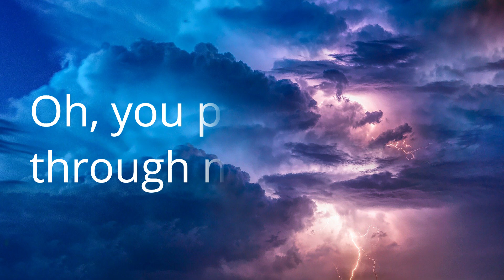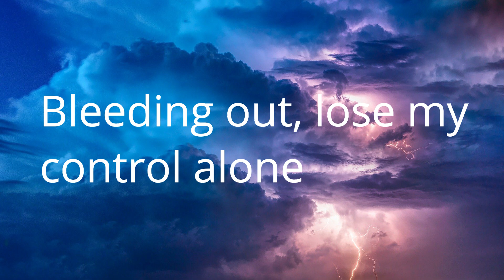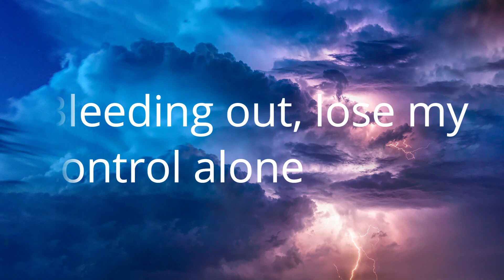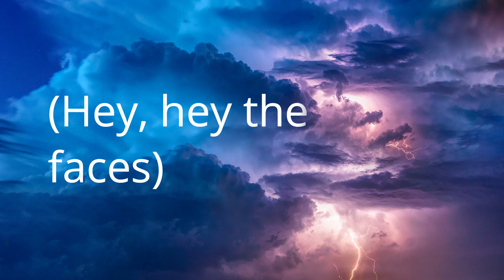Concrete Castles- Hidden Faces Lyrics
Hey guys! Aunim here. Welcome to this channel where I'll post different types of videos about the nicest and the most talented band on the internet that is First to Eleven:)

Lyrics:
Oh, you pull my heart through my chest now. And it’s so exciting, I can’t let a breath out. Tongues stuck and my words tied, I need to make some space. Melting in your blue eyes, my mind trapped in a daze. Oh no, you pull my heart through my chest now.

Bleeding out, lose my control alone (Hey, hey the hidden faces). Crawling round on the floor now, watch out (Hey, hey the hidden faces). Step down from your spotlight, you’ll find (Hey, hey the hidden faces). Bleeding out, lose my control alone (Hey, hey the hidden faces).

Oh, you wear your heart on your sleeve now. And it's so new to you, but please don’t back down. Don’t take back what you said to me, I know it’s what you mean. Cover up your alibi, but I see through the screen. Oh no, put your heart back on your sleeve now.

Tongues stuck and my words tied, I need to make some space. Melting in your blue eyes, my mind trapped in a daze. Oh no, you pull my heart through my chest now. Bleeding out, lose my control alone (Hey, hey the hidden faces).

The hidden faces (Hey, hey the hidden faces). The hidden faces (Hey, hey the hidden faces).